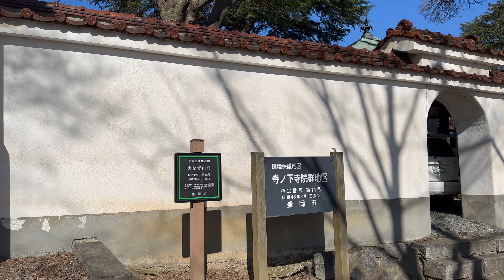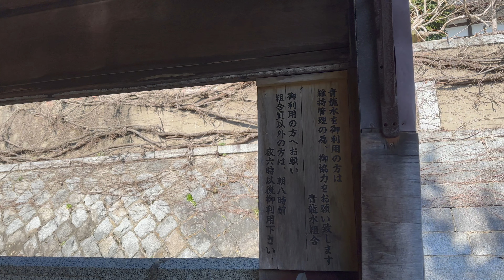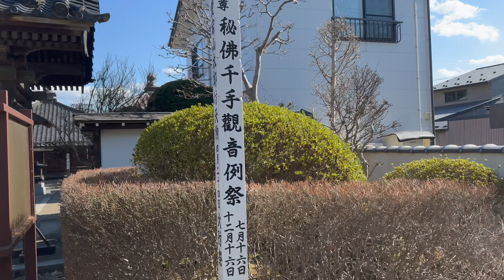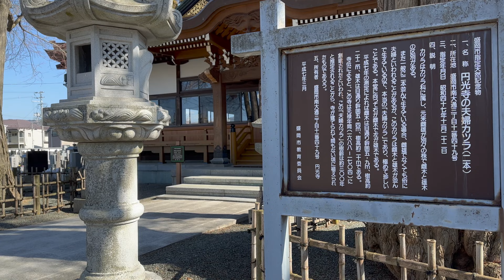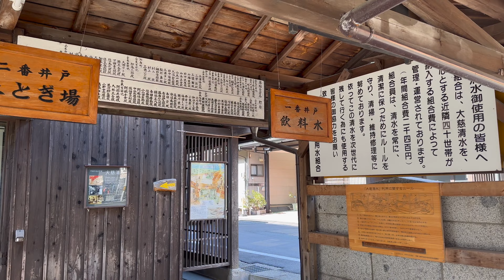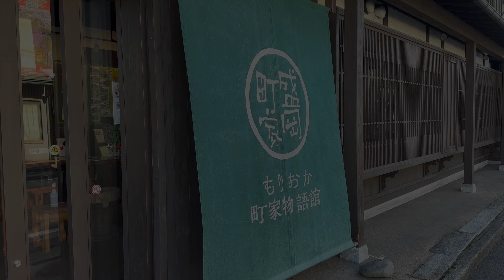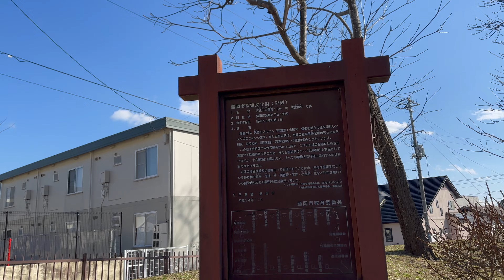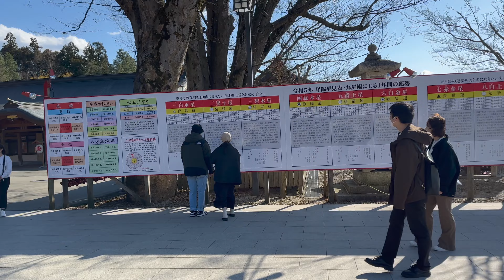Japan Walk 4K – Kanan 河南 盛岡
We walked in the Kanan area of Morioka City, Iwate Prefecture. Mt. Iwate was clearly visible. Nike Bridge. Mikoda. Nataya-cho. Morioka Machiya Monogatari Kan. Daijiji Temple. Hara Kei. Seiryu-sui (blue dragon water) Somon. Enko-ji Temple Yonai Mitsumasa. Eisenji Temple. Sixteen arhats. Morioka Hachimangu Shrine.

岩手県盛岡市河南地区を歩きました。岩手山がよく見えました。ナイキ橋。神子田。鉈屋町。もりおか町屋物語館。大慈寺。原敬。青龍水。惣門。円光寺。米内光政。永泉寺。十六羅漢。盛岡八幡宮。

Sunday afternoon, March 19, 2023

4K 60fps walk tour walking 散歩

NewYorkTimes 52 Places to Go in 2023: No.2 Morioka, Japan

*Map will be updated after the video is released.
※地図は動画公開後に更新します